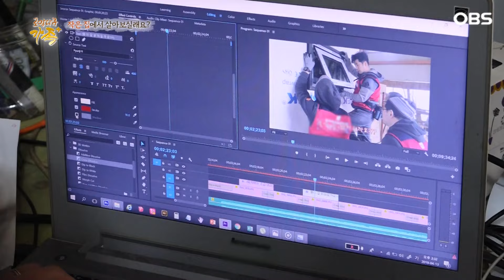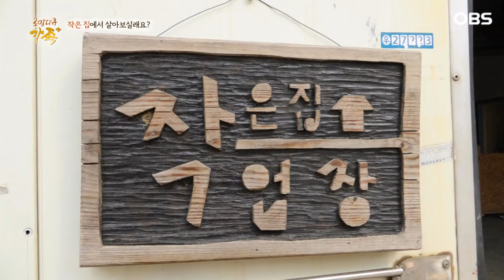[로망다큐 가족+ 27회⑤] 건축학교 학생 20명 8일동안 삼시세끼 다 챙기느라 고생한 아내에 미안한 남편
OBS경인TV [로망다큐 가족+] 27회 '작은집에 살아보실래요'

충북 제천시 덕산면에 ‘집은 사는(buy) 것이 아니라 사는(life) 곳’이라며 부부 둘이 살기에 3.3평도 충분하다는 별난 부부가 있다. 집이 작아지면, 삶은 더 간소해지며 더불어 행복도 찾아온다는 부부. 문건호, 손정현 부부의 작은집 예찬론이 펼쳐진다.